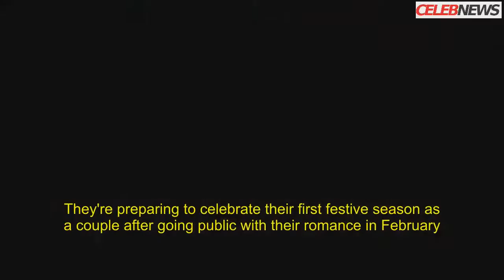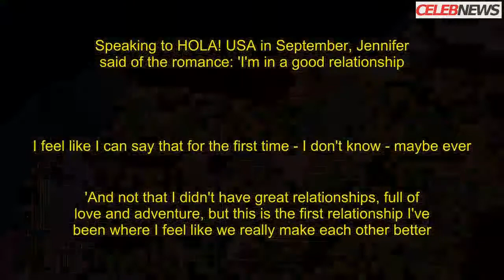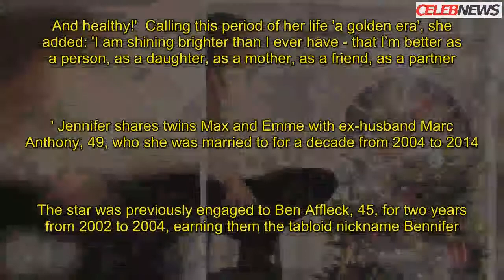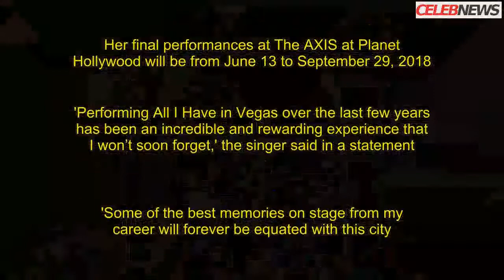Jennifer Lopez documents trimming the Christmas tree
They're preparing to celebrate their first festive season as a couple after going public with their romance in February.And Jennifer Lopez and Alex Ro